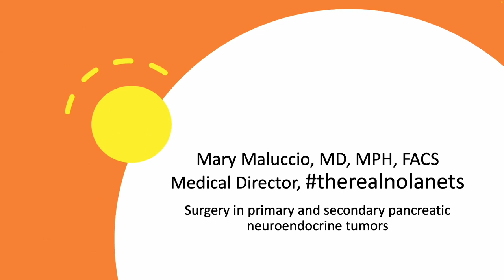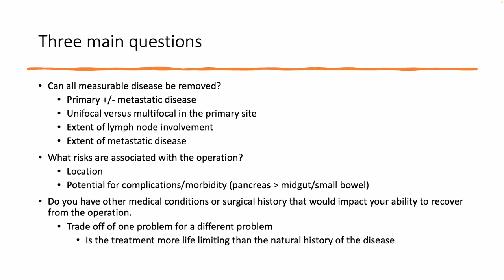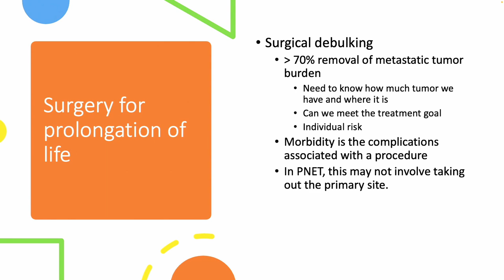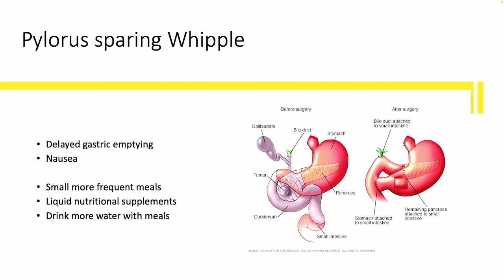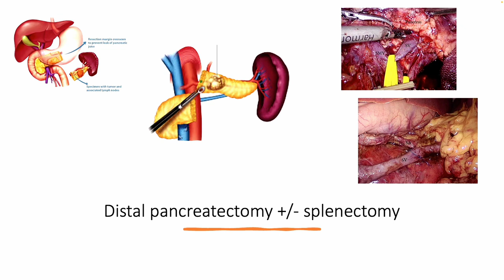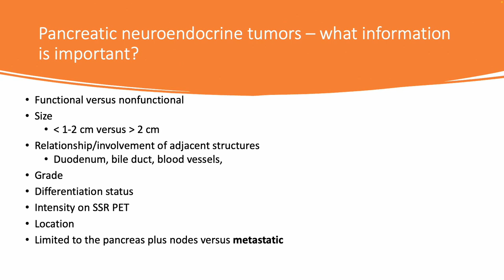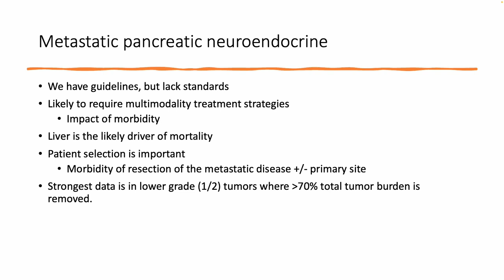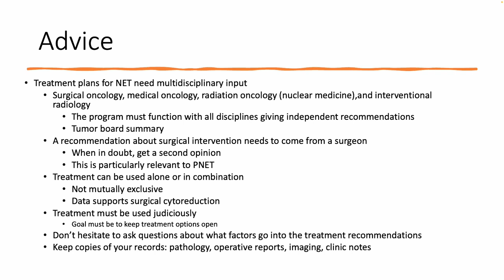Mary Maluccio, MD - Surgery in Primary and Secondary Pancreatic Neuroendocrine Tumors NET Conf MD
This video is of Dr. Mary Maluccio, MD presenting about Surgery in Primary and Secondary Pancreatic Neuroendocrine Tumors NET Conf MD from the Regional NCAN NET Patient Conference Series in Silver Spring, MD on March 11th, 2023.